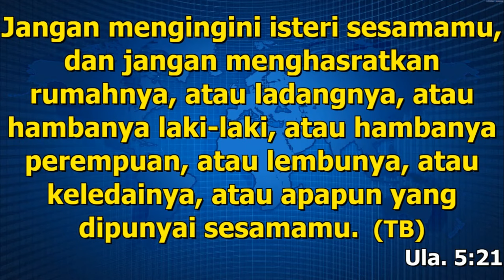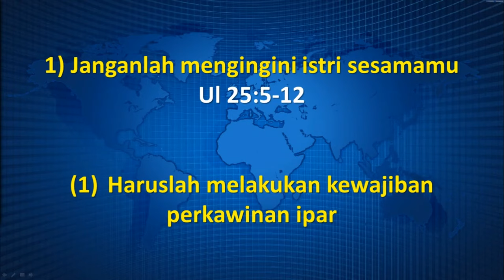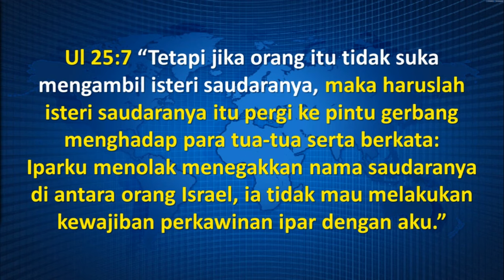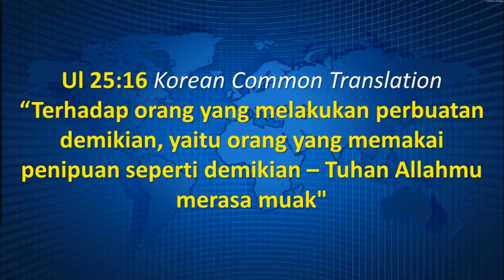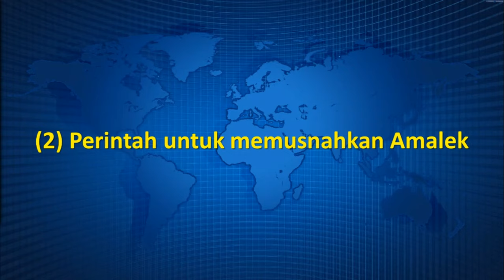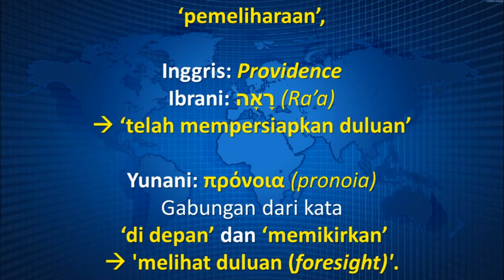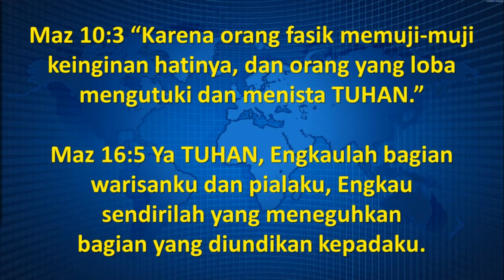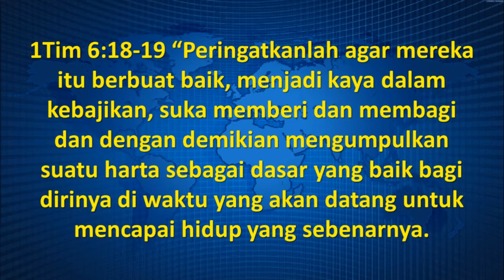만대의 언약, 10 계명의 말씀 - 제 10 계명 (2) | 출 20:17, 신 5:21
[Gereja Presbiterian Bukit Sion Indonesia] 수요 예배 - 2019년 7월 10일
설교 : 윤두희 목사

온라인 예배 시간 안내
주일예배 : 1부 - 오전 10시 45분 | 2부 - 오후 2시
수요예배 : Jam 19.30 WIB
새벽예배 (첫째 토) : 오전 4시 45분

온라인 성경 공부 시간 안내 :
월요일: 오전 10시
목요일: 오전 10시
금요일: 오전 10시

온라인 헌금안내:
CIMB Niaga

자카르타 시온산 교회 온라인 예배 (실황 방송)